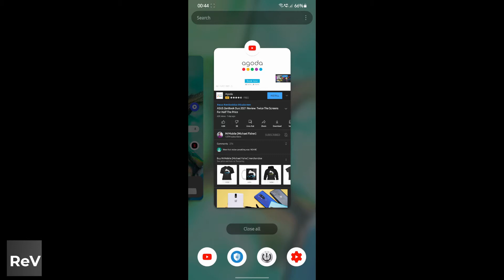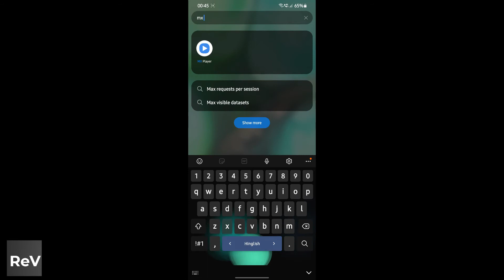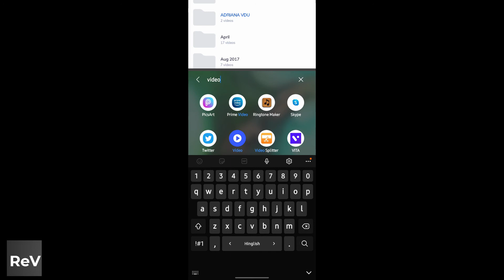Watch Two Movies At Same Time On Smartphone...Split Screen or Multi Windows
Friends,

This is small tutorial video to show our viewers how to watch two movies or videos from two different video players at same time on smart phone. This is basically multi-window tutorial for simultaneous videos watching. You can even stream videos like on YouTube on one side and watch movie on other video player like MX player on other side.

Please watch the video till the end to get the entire point we are trying to convey. We need your support. Thanks!